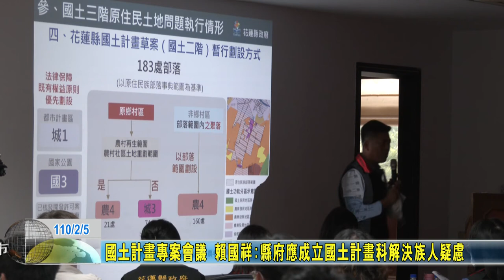20210205 02 國土計畫專案會議 賴國祥：縣府應成立國土計畫科解決族人疑慮